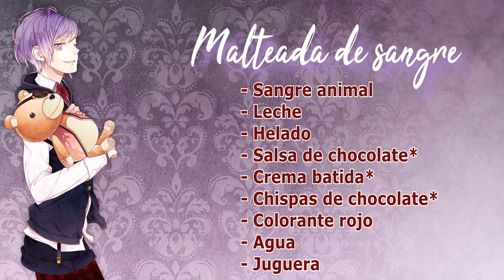❝CÓMO HACER UNA MALTEADA DE SANGR3❞ ;; (REAL)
¿Extrañaban mis recetas vampíricas? En este tutorial te enseñaré a hacer una rica malteada de s4ngre, los materiales son muy simples de encontrar. Es ideal para pasar el calor y darte un dulce gusto, a Kanato le encantaría (?) Por cierto, lamento haber grabado de modo vertical, no me fijé :c

Este video presenta la preparación y consumo de alimentos exóticos utilizando ingredientes animales obtenidos legalmente en carnicerías, cumpliendo con todas las normas de salubridad correspondientes. Se aclara que este contenido no promueve el maltrato animal ni las autolesiones. El propósito del video es únicamente educativo y recreativo, mostrando experiencias culinarias interesantes y diferentes culturas gastronómicas alrededor del mundo.

Se recomienda que los espectadores ejerzan un juicio crítico y responsable al interactuar con cualquier tipo de alimento y respeten las regulaciones locales en cuanto a la adquisición y preparación de alimentos.